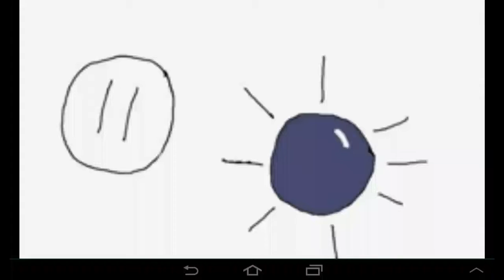Game Grumps song:Pause Balls!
Lyrics:

Jon:Pause Balls! By going up stairs!
Pause balls! By going down stairs!
Arin:That's the best strategy in the game,
Gonna go up stairs and pause balls!
Both:Hahahahahahhahahahhahahahhahahahahhahahah!!!
Jon:Not bad touchè.